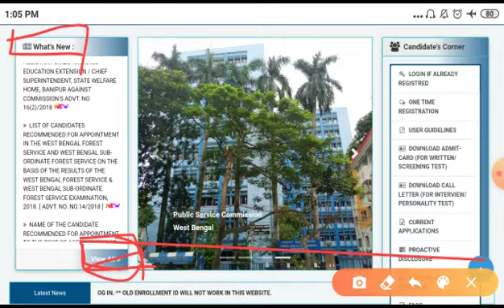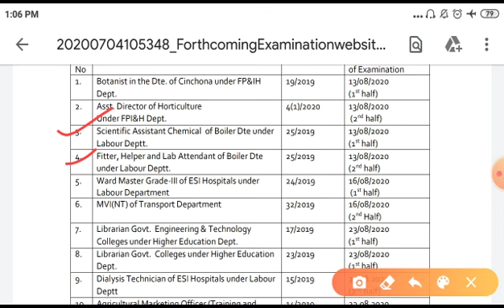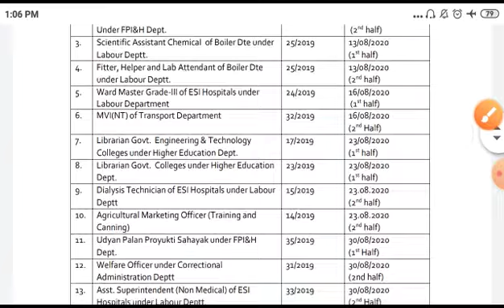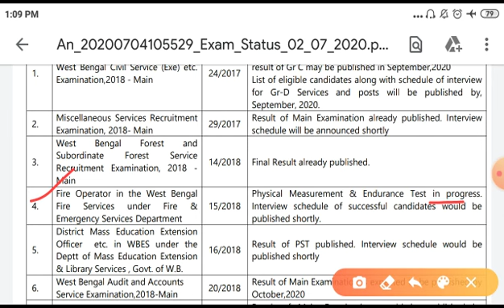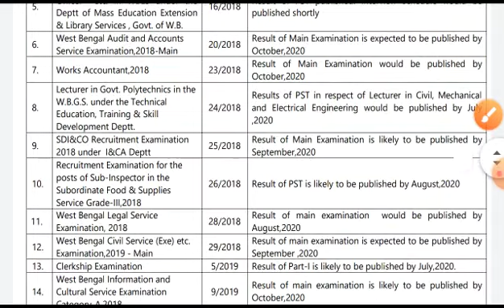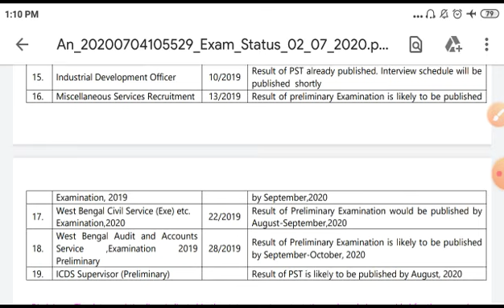Cleark Ship, Food si, wbcs ,Icds রেজাল্ট UPDATE ৷ WB PSC IMPORTANT RESULTS UPDATE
Wbpsc কত গুলি গুরুত্বপূর্ণ পরীক্ষার রেজাল্ট date এর important বিজ্ঞপ্তি প্রকাশ করলো ,